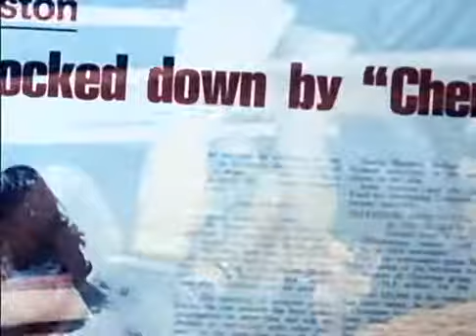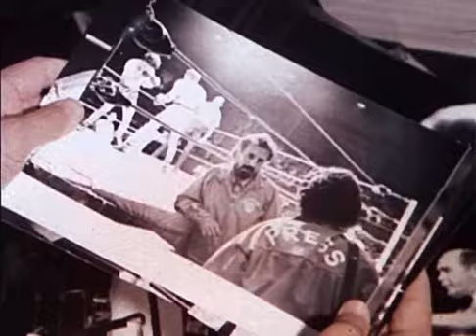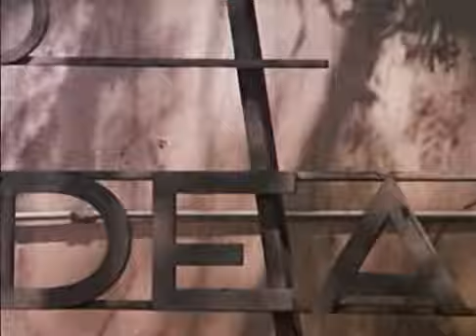RippedOff 1972 (Crime Film)*Robert BlakeErnest Borgnine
Ripped Off    ( 1972)

Directed by Franco Prosperi
Produced by Ottavio Oppo
Written by Lucio Battistrada
Adriano Bolzoni
Armando Crispino
Don Carlos Dunaway
Cast
Robert Blake: Teddy "Cherokee" Wilcox
Catherine Spaak: Claire Wilson
Ernest Borgnine: Captain Perkins
Tomas Milian: The Stranger
Gabriele Ferzetti: Nick da Catarina
Orazio Orlando: MIke Durell
Cinematography Gábor Pogány
Edited by Alberto Gallitti
Fima Noveck
Distributed by Troma Entertainment
Italy
Language English

Ripped Off (also known as The Boxer and Un uomo dalla pelle dura ) is a 1972 American/Italian crime film directed by Franco Prosperi and starring Robert Blake and Ernest Borgnine.

Blake plays a young boxer who is framed for murdering his crooked manager. His only option is to escape from jail and find the real murderer himself.